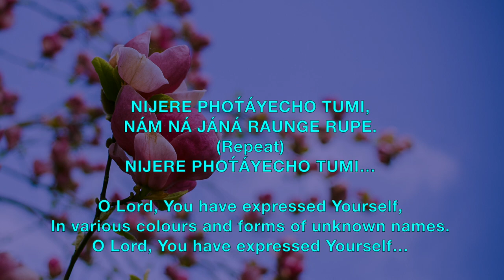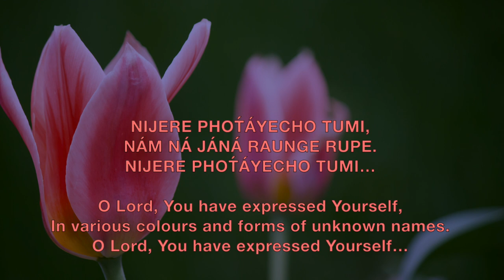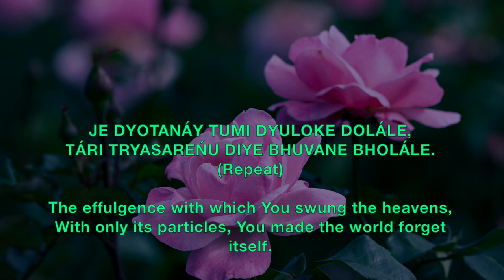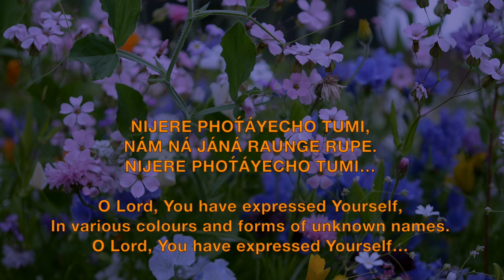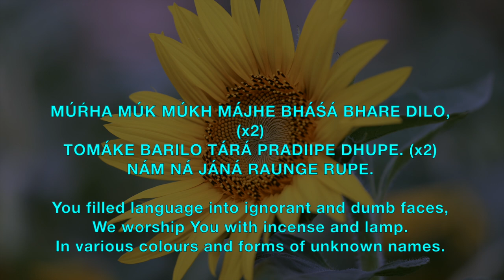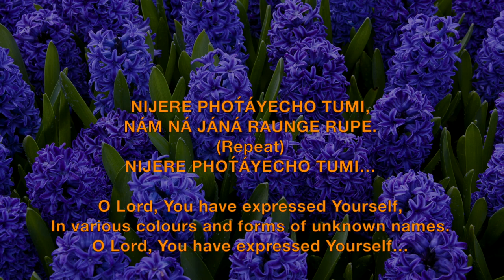Nijere Photayeche Tumi - Prabhat Sangeet song #746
Nijere Photayeche Tumi - Prabhat Sangeet song #746 is one of the 5018 songs composed and set to tunes by Prabhat Ranjan Sarkar, aka Shrii Shrii Anandamurtiji (baba), in this Prabhat Sangeet, the Lord has expressed Himself in various forms and colours.